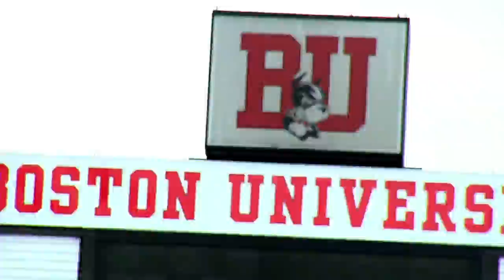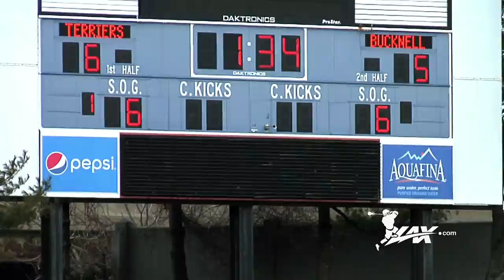Bucknell vs Boston University | 2015 College Lacrosse Highlights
- In a meeting of Patriot League rivals, the Boston University Terriers men's lacrosse team hosted Bucknell Bison at Nickerson Field in Boston. Led by five points from Cal Dearth, including the eventual game winning goal, Boston defeated Buckenll by a score of 11-9.